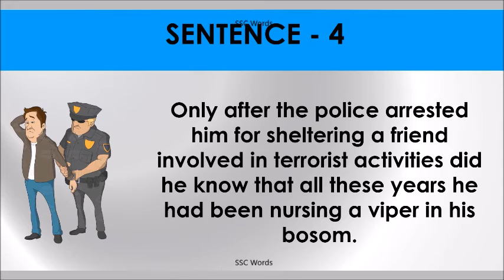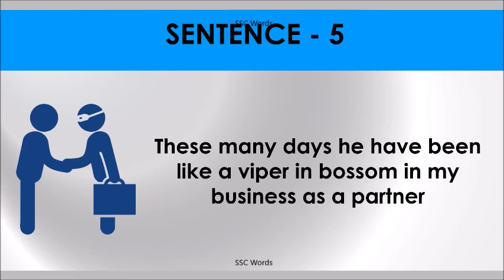VIPER IN BOSOM Idiom 1116 # Meaning and five sentences # SSC Words